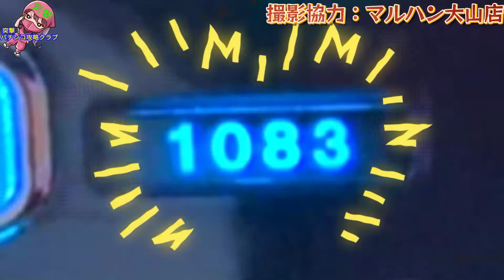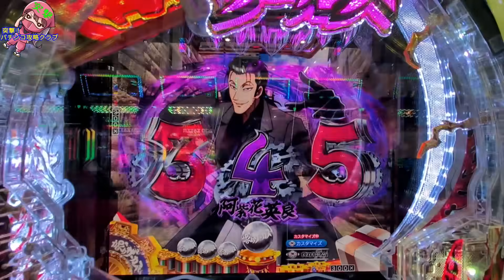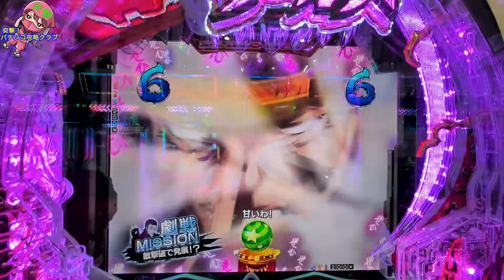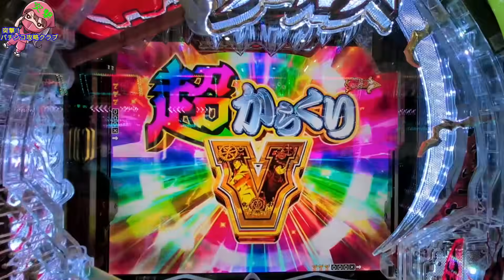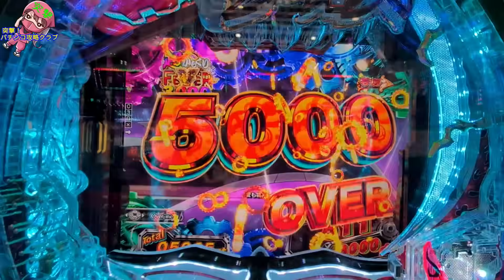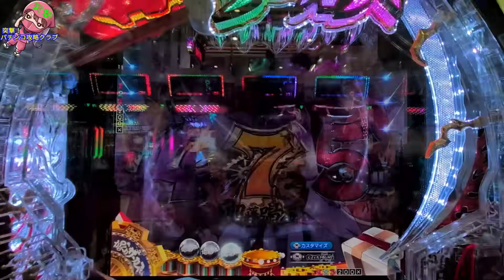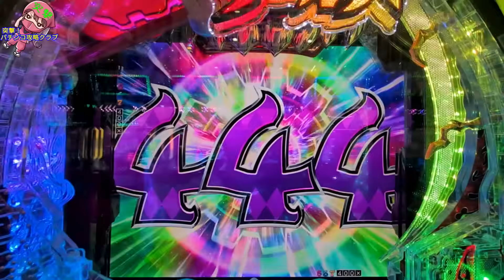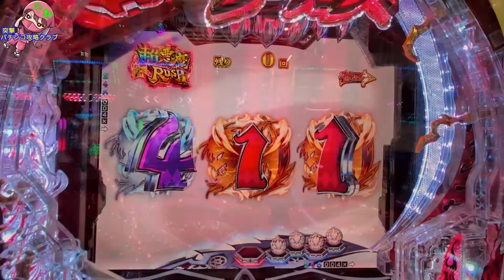【完璧】ゾロ目の奇跡！11月11日、eFからくりサーカス2魔王verで大勝利！ラッキーナンバーとこっくり打法で爆連！【オカルト打法好き必見】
11月11日のゾロ目の日、ラッキーナンバーに導かれて挑んだeFからくりサーカス2 魔王ver.! 朝一のこっくり打法が炸裂し、77回転目に入賞した保留で虹レバブル発動！そこから一気に15連の大勝利！台選びから展開まで、すべてが完璧に揃った神がかった実践をお届けします！オカルト打法ファン必見です！

eFからくりサーカス2 魔王ver.実践
目次
00:00 オープニング・ごあいさつ
00:32 【ヒキツヨ（笑）】ラッキーナンバー全部ゲット！
00:39 初打ちは負け知らずのこっくり打法で攻める

00:53 スペック概要（要所要所で掲載）
03:22 【相談】占いの先生
06:35 78回転目で脳汁！？

09:41 おススメで突撃用意！
13:29 からくりチャージ突入
17:20 再び爆連突入！？

21:02 後で見に行ったら・・

オカルト打法は必勝法ではなく、当たりハズレに関与しません。楽しむ為の所作です。
本動画に関する実践報告カキコミ大歓迎！お待ちしてます。

評価頂けると投稿の参考励みになります。宜しくお願いします。

スロットのオカルト打法

突撃！パチンコ攻略クラブ
オカルト打法情報提供
Line